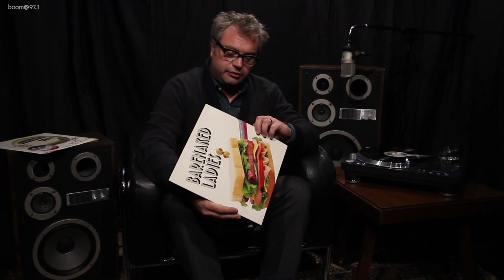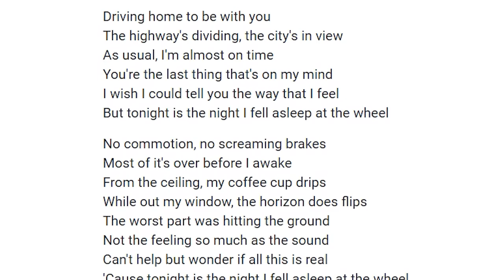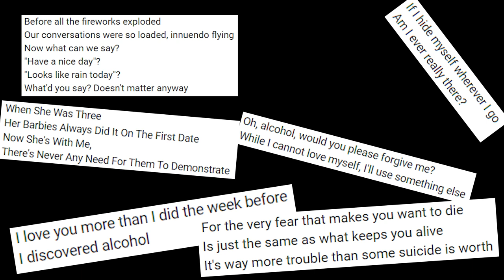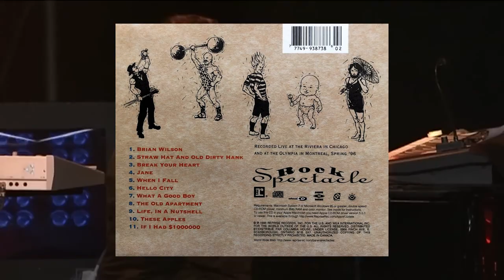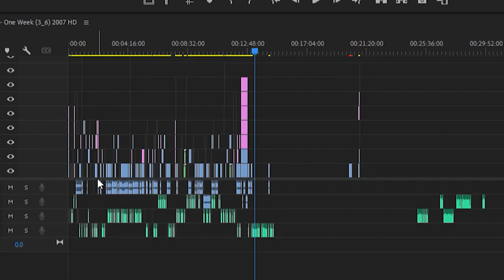Hold Up, the Barenaked Ladies were Actually Great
Just gonna talk a bit about Barenaked Ladies, the second coolest band on the planet (only behind Weezer obviously)